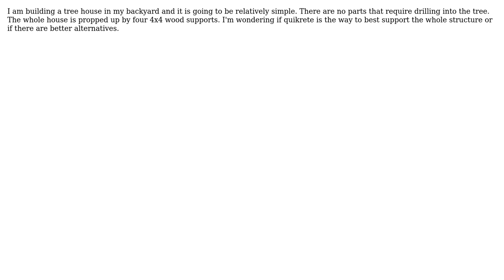Engineering: Base Support for a Tree house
With thanks & praise to God, and with thanks to the many people who have made this project possible! | Content (except music & images) licensed under CC BY-SA | Music | Images & others | With thanks to user Genghis Khan user bgro and the Stack Exchange Network Trademarks are property of their respective owners. You are responsible for your own actions.